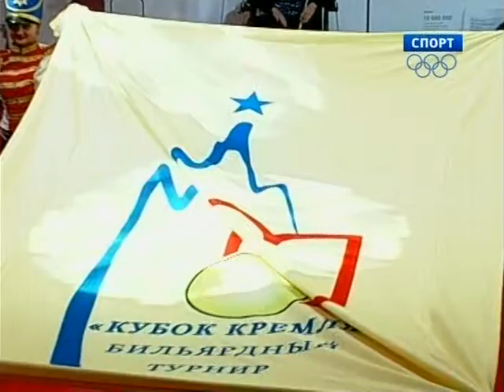Pool 2013. Кубок Кремля. Хоманн - Степанов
В финале пуловской «десятке» сыграют россиянин Константин Степанов и немец, чемпион мира по «девятке» и сттрейт-пулу этого года Торстен Хоманн. Эстонец Денис Граббе и албанец Ник Малай разделили третье место. Евгений Сталев проиграл в 1/8 финала Малаю.